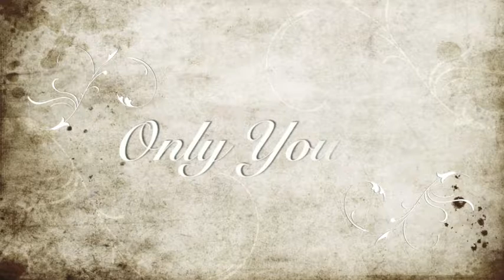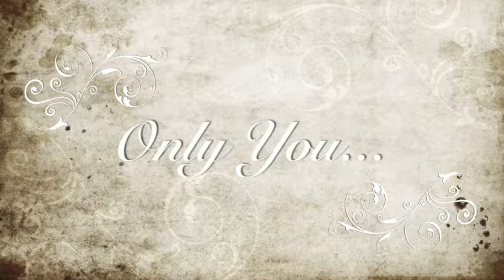Only You - Tony May Original 2019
Only You
Tony May Original 2019